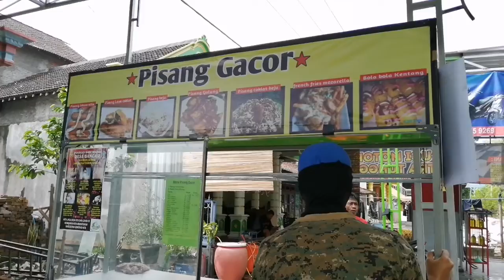Kegiatan Lanjutan Penyemprotan Disinfektan Guna Cegah Penyebaran Virus Corona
Yo Sobat, semoga kita selalu sehat dan dalam lindungan Allah SWT. Tersenyumlah dan jangan banyak bersedih, karena bersama kesulitan ada kemudahan.

Pada kegiatan minggu ini, pemuda Arega melakukan kegiatan masyarakat yaitu penyemprotan lanjutan guna mencegah penyebaran virus corona atau Covid-19 yang ada di seluruh lingkungan blok Nggare Desa Bancar Kecamatan Bungkal Kabupaten Ponorogo, dikarenakan terhitung pada hari ini di Kabupaten Ponorogo sudah ada 3 Orang yang positif terinfeksi, 13 orang pasien dalam pengawasan, dan 250-an orang dalam pemantauan.

Ponorogo sudah masuk zona merah penyebaran virus corona Lur! Ati-ati!